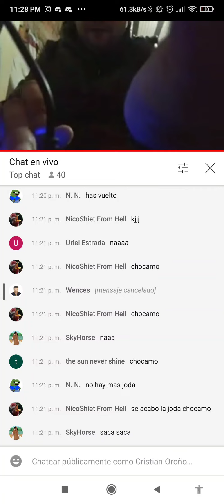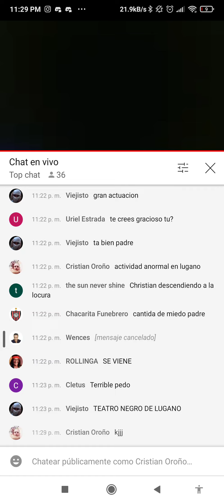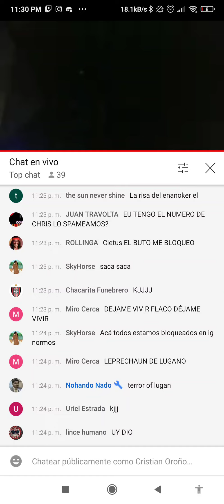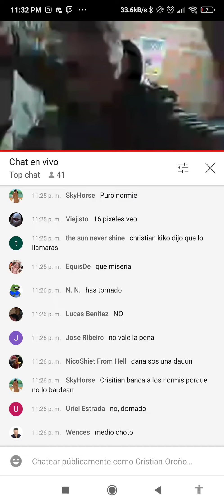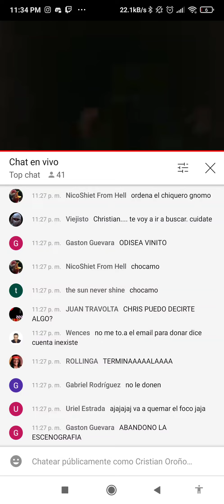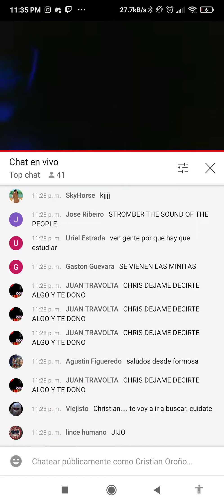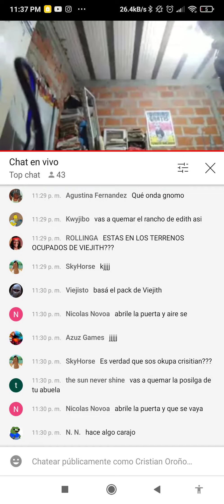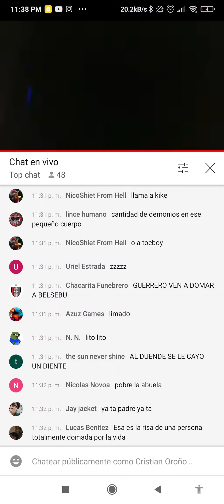Descenso a la locura de Christian KJJJJ